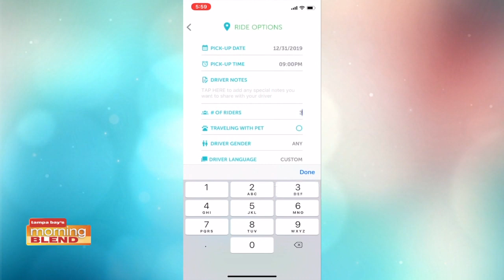Morning Blend|Call a Ride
Schedule your ride and even your driver!